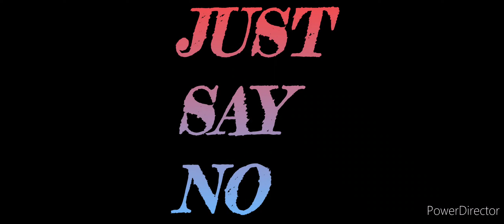JUST SAY NO TO DRUGS- (COMMERCIAL BY ME)